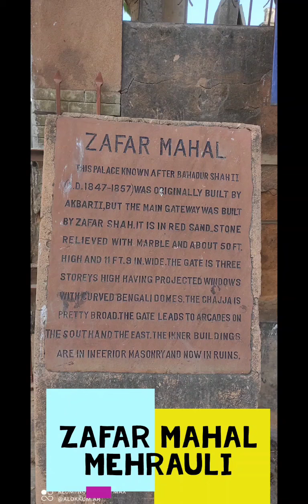Zafar Mahal, Mehrauli.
कितना है बद-नसीब 'ज़फ़र' दफ़्न के लिए
दो गज़ ज़मीन भी न मिली कू-ए-यार में
English translation:
How unlucky is Zafar! For burial, even two yards of land were not to be had in the land of his beloved.
Zafar_Mahal,also known as Jangli Mahal
Last monumental structure built as a summer_palace.
Note :-there are some mistakes in audio, as i am beginner.. 🤪